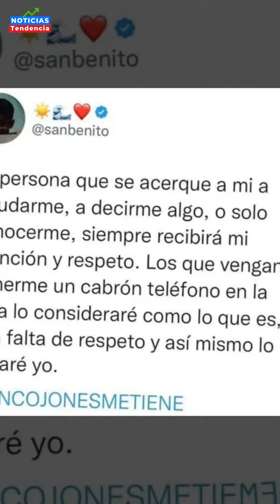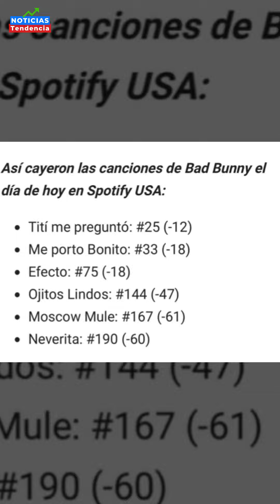REVELAN VIDEO DE FRENTE DE BAD BUNNY ARROJANDO TELEFONO DE FAN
El 2 de enero estalló una polémica al difundirse un video del cantante Bad Bunny, paseando por República Dominicana con fans alrededor. Una mujer logró acercarse y lo grababa. Por sorpresa, Benito agarró el celular y lo aventó al mar.